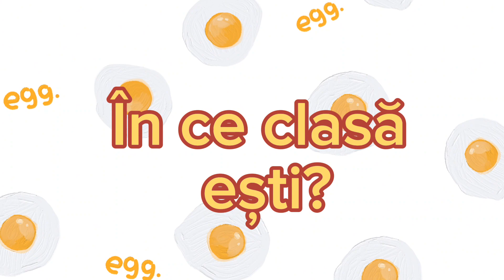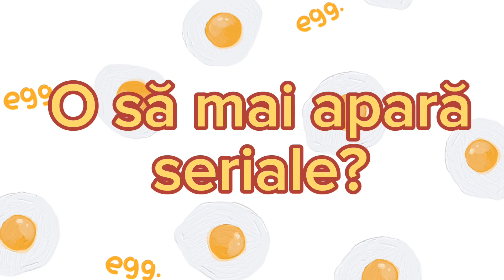LPS în română: Q&A + Anunț important! (Citiți descrierea)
Hello toată lumea!
Cum ați aflat și în videoclip, voi începe să fac videoclipuri în engleză pe acest canal.

A fost o decizie foarte grea de luat deoarece româna făcea mereu parte din acest canal și a făcut parte din copilăria mea. În timp ce poate dacă fac videoclipuri în engleză îmi voi mării audiența și îmi va venii mult mai ușor să găsesc voice actors, mă simt de parcă pierd o parte din mine și farmecul acestui canal. Acum nu sunt sigură cum voi proceda exact în viitor...

În final totuși aș vrea să dau acestei idei o șansă. Dacă văd că nu îmi place mă pot oricând întoarce la ceea ce am făcut până acum. Așa că vă invit și pe voi să vă alăturați acestei călătorii.❤️